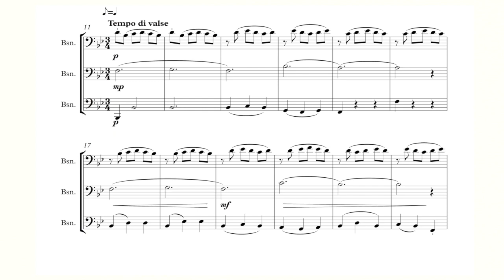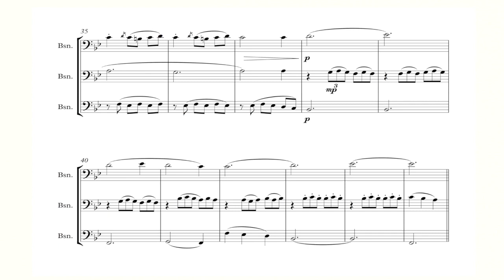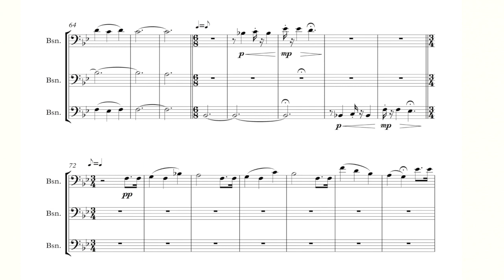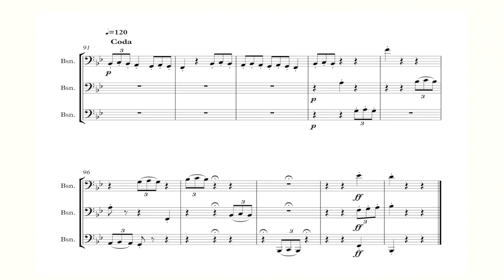Jamie Wilkins - Birthday Fantasia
Fantasia on Happy Birthday for three Bassoons.  Commissioned for a Birthday party February 2020.

Created by: Jamie Wilkins - Composer
Year:             2020